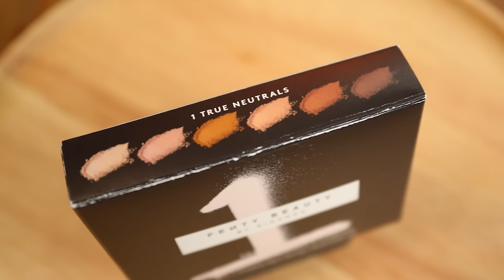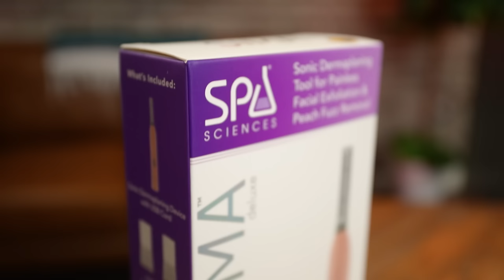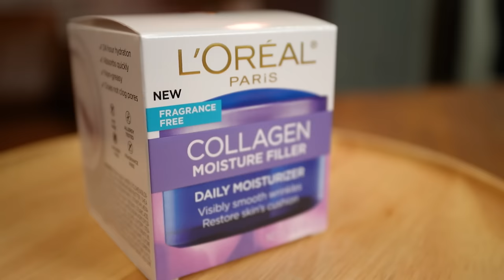Guys Guess the Price of Being a Woman!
Can men accurately guess the price of these female beauty products? Let's find out!

Timestamps
00:00 - Start!
01:00 - Fenty Beauty True Naturals Palette
02:07 - Eva NYC Invisible Dry Shampoo
02:58 - Bare Minerals Warmth Foundation
04:32 - Sima Sonic Dermaplane System
06:28 - L'Oreal Collagen Moisturizer
08:43 - Maybelline Lash Sensational Mascara
09:48 - Tanologist Express Tan
10:34 - La Roche Posay Effaclar Mat Daily Moisturizer
12:05 - Showcase Showdown
- Laneige Lip Sleeping Mask
- The Ordinary Niacinamide
- Paula's Choice Exfoliant
- Dr. Gross LipWare Pro SpectraLite
16:17 - Thank you & Bloopers

SHOP EQUIPMENT
Sony A7iii
24-105 lens
Sony A6400

Abigail Osburn
Amanda Tucker
ChefEmby
Chris Comfort
Clarissa Kelly
Danielle Edelstein
David Stevenson
Emily Siler
Esther Hall
Hailey Hansen
Helen Burlton
Jennifer Stockham
Joey Pomeroy
Kari Stabenow
Katie Forrest
Laura Carson
LauraBeth Castillo
S Gaskin
Sara Kirby
Sheila Scoyne
Silje Kathrin Alpøy Karlsen
Stephanie Schaller
Tammy Keeton

1123 N Fairfield Rd #1373